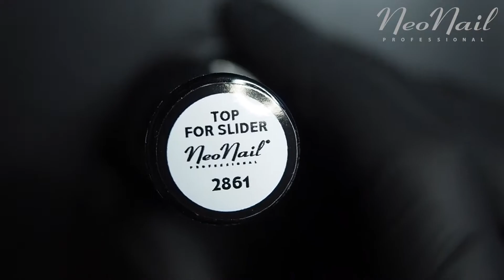Пудра-пигмент Volcano Effect №1 от Neonail Professional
Пудра Volcano Effect №1— благородное золото

Эффектная новинка для nail-дизайна от Neonail Professional — универсальная декоративная пудра Volcano Effect. Выделяя глиттером только отдельные элементы дизайна или оформляя ноготь целиком, за несколько секунд можно создать действительно эксклюзивный маникюр. Мелкий помол и плотный цвет открывают мастерам максимум возможностей для применения.

Пудра Volcano Effect №1 уже в продаже в интернет-магазине NeoNail Professional